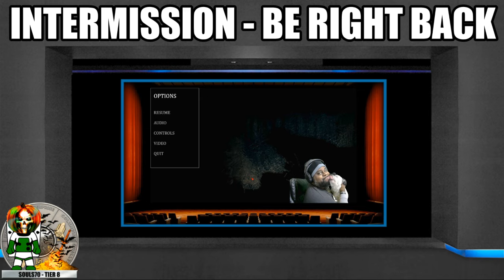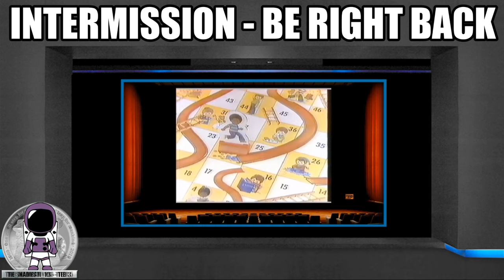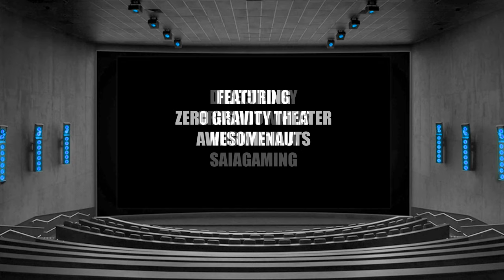Fallout New Vegas Part 4 - Ghouls & Ghoulettes are hawt! - Twitch Stream Past Broadcast